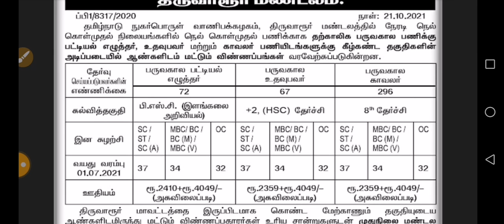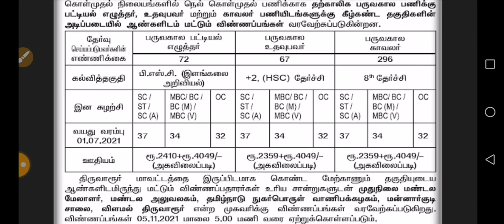ரேசன் கடை புதிய வேலைவாய்ப்பு 2021 Tamilnadu Ration Shop Jobs 2021 TN Govt Jobs 2021TNCSC Recruitment